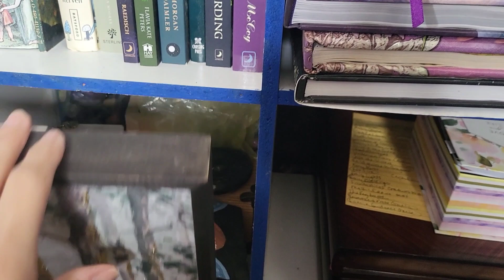My Faery alters and witchy area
The faeries I have collected over 10+ years.

Stuff I've handmade are the little Mushroom guy, the unicorn on my herb shelf.

The hanging wire wrapped trees were bought from another artist. Jackie does amazing wire wrap moons, trees, dragonflies, etc. Check out her shop.